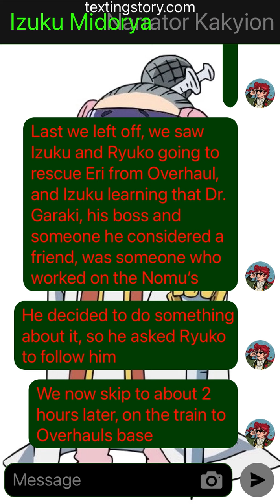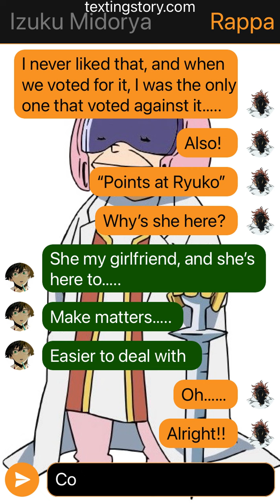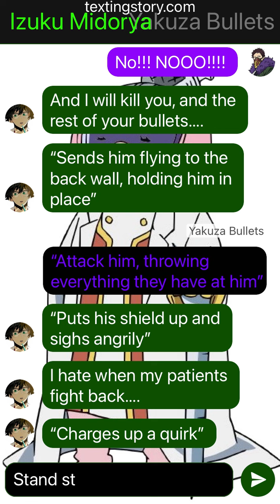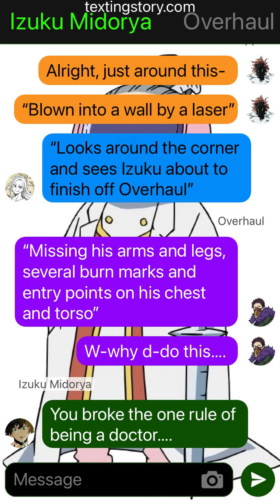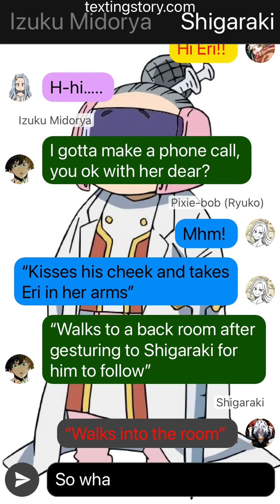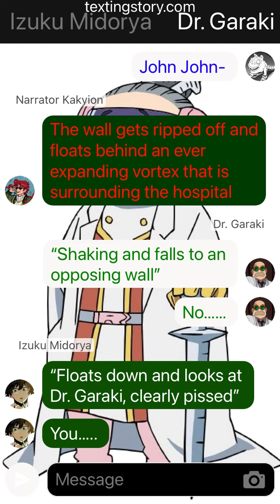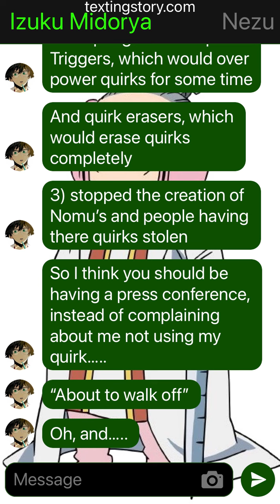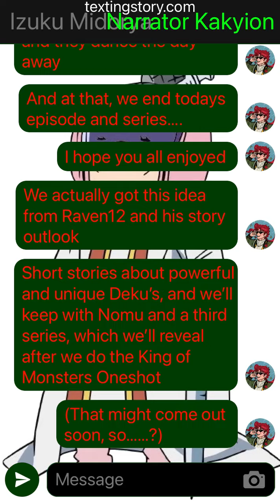AFO Deku Ep. 6 finale